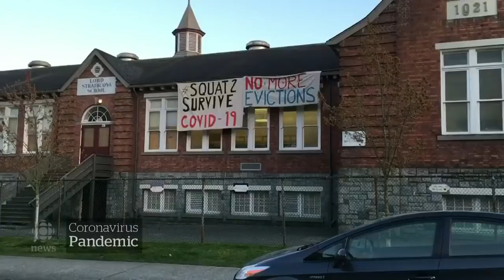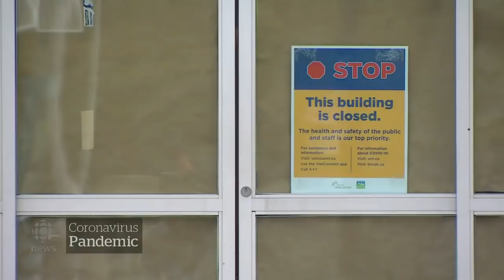Lack of safe housing for homeless during COVID-19 pandemic sparks fear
Weekend arrests at a Vancouver school show not enough is being done to protect vulnerable British Columbians during the COVID-19 pandemic, advocates say